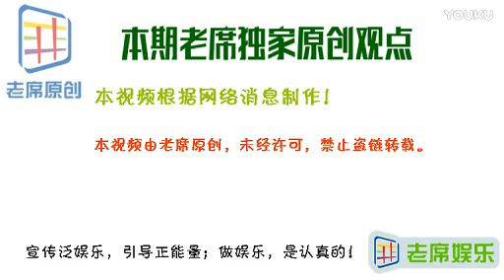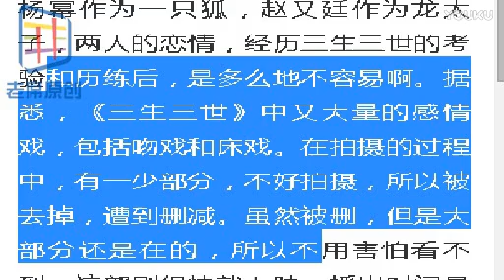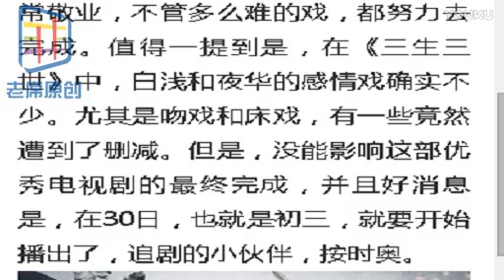三生三世十里桃花 剧情介绍大结局分析 标清